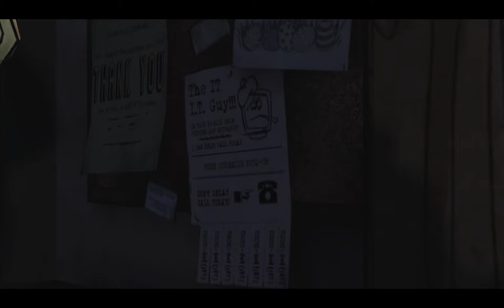Roe plays: The Walking Dead: Episode 1 - A New Day (Part 5)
Any jumpcuts are due to time constraints, game crashes, or game overs.

Gameplay was recorded from the PC version with FRAPS at 60 FPS, 1920x1200 resolution and encoded with x264 in Sony Vegas 11. The black bars on the sides of the video is due to the maintained 16:10 aspect ratio.

:;( High Performance Build specifications );:.
✔ Case: Cooler Master HAF X
✔ Motherboard: MSI Big Bang Marshal REV B3
✔ CPU: Intel Core i7 2600K @ 3.5 ghz
✔ CPU Cooler: Corsair H100 w/ Scythe GT 1850 Push/Pull
✔ RAM: 4x 4GB Corsair 1600MHz CL8 VENGEANCE
✔ GPU(s):
▶ 2x PowerColor HD6970 PCS+ 2GB
✔ Storage:
▶ 1x Intel 510 SSD (120GB)
▶ 1x Samsung 830 SSD (256 GB)
▶ 1x Western Digital Caviar Black (640GB)
▶ 2x Western Digital Caviar Black (1TB) in RAID-1
▶ 1x Seagate Barracuda (3TB)
✔ Soundcard: Asus Xonar Xense GaminPCI-E
✔ PSU: Seasonic Platinum 1000w
✔ Other:
▶ LG BH10LS30 Blu-Ray & DVD-recorder
▶ 2x Dell u2412m (1200p, 24'')
:;( Powerful mATX Build specifications );:.
✔ Case: Silverstone Temjin TJ08B-E
✔ Motherboard: Asus P8Z77-M
✔ CPU: Intel Core i7 2500K @ 4.4 ghz
✔ CPU Cooler: CM Hyper 212 Evo
✔ RAM: 2x 4GB Corsair 1600MHz CL9 VENGEANCE
✔ GPU(s):
▶ 1x Powercolor HD6970 PCS+ 2GB
✔ Storage:
▶ 1x Team Extreme SSD (120GB)
▶ 1x Kingston HyperX SSD (120 GB)
▶ 1x Western Digital Caviar Black (500GB)
✔ Soundcard: Asus Xonar Essence ST PCI
✔ PSU: XFX 750w
✔ Other:
▶ Generic DVDRW
▶ 1x Samsung P2450H Rose Black (1080p, 24')'